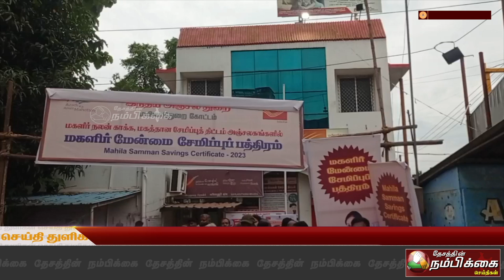மயிலாடுதுறையில் அகில இந்திய கிராமிய அஞ்சல் ஊழியர்கள் சங்கத்தினர் ஆர்ப்பாட்டம்